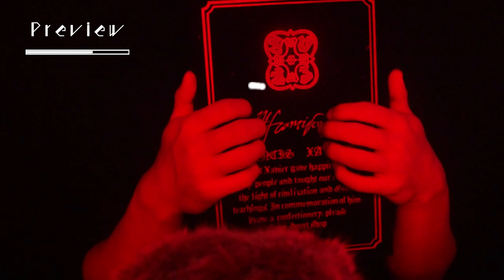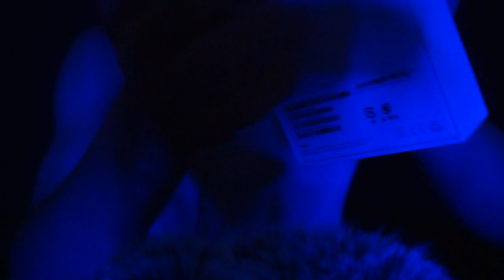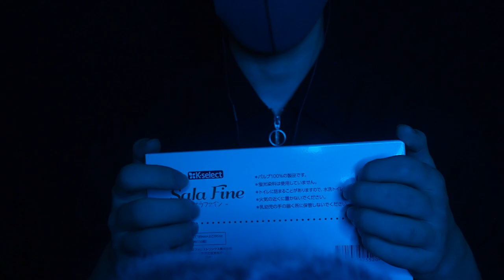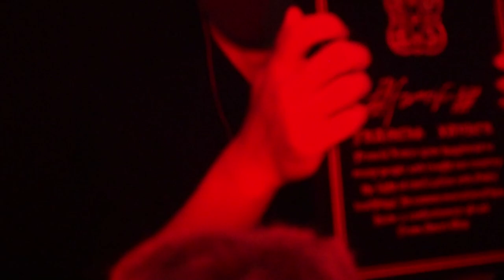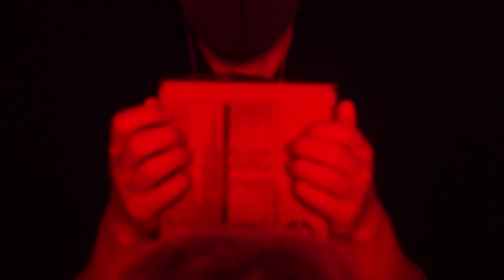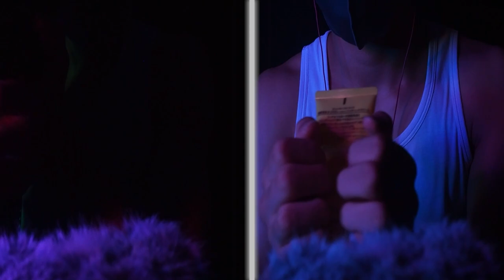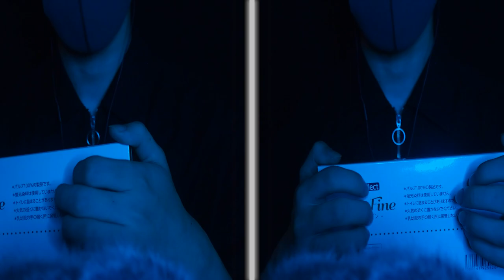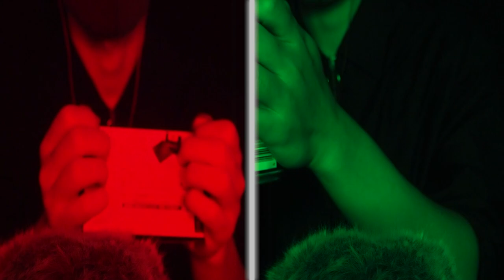ASMR/No Talking【Tapping Only Version】タッピングが好きな方は是非こちらも🙋🏻‍♀️100Trigger+ in 1Hour 30Minutes/睡眠用/作業用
今回のASMR動画は、先日投稿した200トリガー⁺1秒1音ver )と、100トリガー⁺Full version )のタッピングオンリーverです！タッピングが好きな方はぜひ見てください！

※えー素肌しずくの容器、タッピング以外の物が映り込んでしまっています。今気づきましたごめんなさい。気をつけますので命だけは、、(投稿6時間後)

寝るときはこの動画か他の長尺動画 )をつけたまま寝落ちしましょう！！笑

一眼ミラーレスカメラで撮影しているため、どうしてもバッテリーがもたず数日間にわたって撮影しました😷ガッチガチでガンバッタので最後まで見てください🥶

改善点やこの音良かった!!など教えていただければ非常に助かります（笑）皆さんの高評価やコメント、視聴時間によってこの動画がおすすめ欄に載ってくれる確率が上がります。

👻Timestamp🦇
00:00 Preview
04:05 NIVEAボトル/NIVEA Bottle
04:44 PCメガネケース/PC Glasses Case
05:50 8×4
06:19 サングラス/Sunglasses
07:10 コーラ瓶/Cola Bottle
08:10トップコート/Top Coat
08:23 鉛筆削り/Pencil Sharpener
08:46 革/Leather
09:35 帽子/Cap
10:20 ライト/Light
11:00 メガネケース/Glasses Case
11:34 素肌しずくの容器/Cosmetic Container タッピング以外のものが😭
12:17 PCメガネ/PC Glasses
13:11 卓球スポンジ/Table tennis Sponge
13:32 発泡スチロール/Styrofoam
13:46 Switch
14:36 カメラタッピング&スクラッチング/Camera Tapping & Scratching
14:49 ジャム瓶/Jam Jar
15:18 iPhone
15:58 ダンベルプレート/Dumbbell Plate
16:32 iPhoneケース/iPhone Case
17:00 ピンポン玉/Ping Pong Ball
17:16 ハサミ/Scissors
17:35 3Dメガネ/3D Glasses
18:32 エアコンのリモコン/Air Conditioner Remote controller
19:16 電話帳/Telephone Directory
20:11 ケーブルクリップ/Cable Clip
20:34 ハンドクリーム/Hand Cream
21:40 洗濯のり/Laundry Starch
22:11 チョコレートの箱 chocolate box
23:19 辞典/Dictionary
24:05 ティッシュ箱/Tissue Box
24:46 海苔の箱/Seaweed Box
25:17 ボンド/Wood Glue
26:08 ウォーターピーリング/Water Peeling
26:48 薬/Medicine
27:23 目薬/Eye Lotion
27:36 手持ち扇風機/Portable Fans
27:55 ヨガマット/Yoga Mat
28:28 三角定規/Ruler
29:15 洗濯ボトル/Bottle
29:33 ファブリーズ/Febreze
30:27 スプレー缶/Spray can
31:10 化粧水ボトル/Lotion Bottle
31:54 化粧水ボトル/Lotion Bottle
32:32 本+ブックカバー/Book ∔ Book Cover
32:42 ワセリン/Vaseline
33:13 ヘアマスク/Hair Mask
33:54 ガムテープ/Gum tape
34:50 卓球ラケット(木)/Table Tennis Racket [Wood]
35:34 カード/Card
36:22 ブラシ/Brush
36:39 PS3 Controller
36:54 サランラップの箱/Cling Film Box
37:24 コップ/Cup
38:17 ジャム瓶/Jam Jar
38:55 シェービングフォーム/Shaving Foam
39:34 Switch Pro Controller
39:48 野菜ジュース/Vegetable juice
40:32 ジャム瓶/Jam Jar
41:25 ザビエルの箱/Xavier box
41:52 野菜ジュースの箱/Vegetable juice box
42:43 卓球ラケット/Table Tennis Racket
43:37 Monster Energy
44:39 Wタッピング